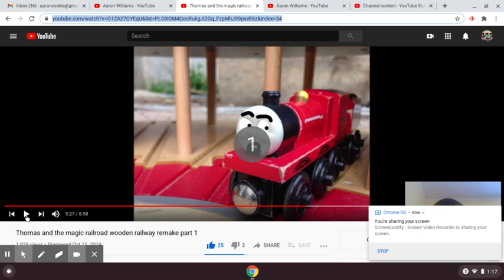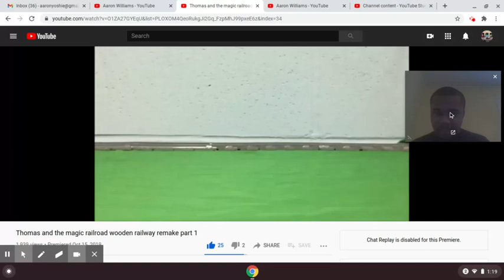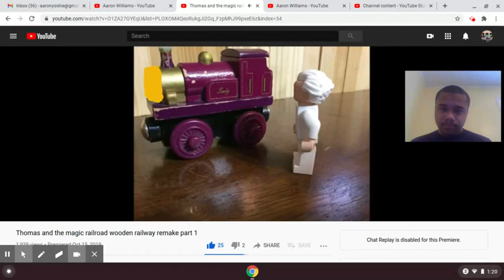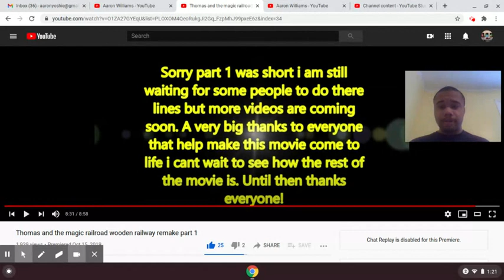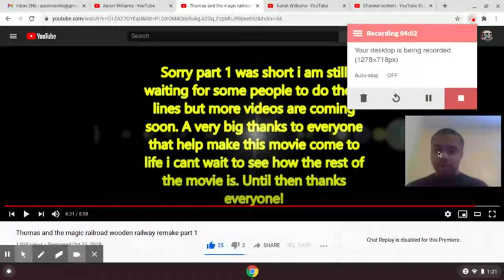Stitch Underground's Magic Railroad Remake Reaction/Marathon Part 2